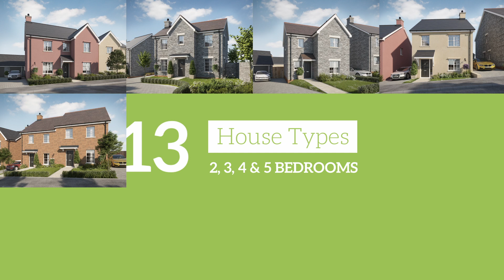Abbey Woods LLantarnam Phase 1 Development Preview - Enzo's Homes Cwmbran New Build Homes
Located in the historic area of Llantarnam close to Llantarnam Abbey, Enzo's Homes are pleased to offer this selection of beautifully designed homes. Abbey Woods offers a range of well appointed 2,3,4 and 5 bedroom properties for a variety of discerning owners. Llantarnam is ideally situated for easy access to Newport, Cardiff and the M4 corridor.

Enzo's Homes construct each house to a high specification with integrated kitchen appliances, car charging points and all flooring as standard.

Enzo's Homes - making dream homes affordable.